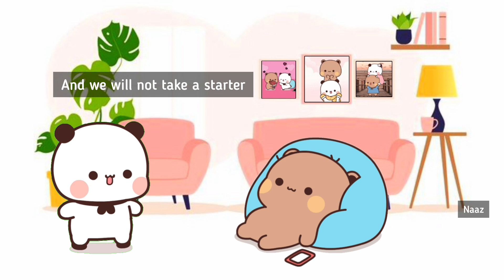Food Date ft. Bubu Dudu 😋 @bubududu_naaz | Peach Goma | Bear Panda | Milk Mocha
COMMENT YOUR FAVORITE PART FROM THIS VIDEO , WE WILL PIN YOUR BEST COMMENT 📌❤️

Related Tags 👇
Bubu Dudu relationship
Bubu Dudu after marriage
Relationship problems
Romantic video of Bubu Dudu
Photography idea
Photography idea by bubu dudu
Indoor photography
Relationship status ft. Bubu Dudu
Problems in relationship
Dinner Date
When couple visit hotel
Dudu got angry
Dudu cheated on Bubu
Couples before marriage Vs. after marriage
Funny animation video
Couple fight
Bubu Dudu sleeping
Bubu Dudu DP
Bubu Dudu goes hotel
Funny cartoon for kids
Bubu Dudu romance
Bubu cheated on Dudu
Bubu went on a date
No copyright Christmas animation video
Couple Problems
Viral animation video
Dudu got angry
Bubu got jealous
No copyright animation video
Relationship sad moment
Adventure time of Bubu Dudu
Animation video
Bubu Dudu long story
Food menu
Home decor
Room cleaning idea
Marriage at different states
Peach Goma
Bear Panda
Cute love story
No Copyright Video Of Bubu Dudu
Viral Moment of Bubu Dudu
Cute status of Dudu Bubu
No copyright funny video

PROUD INDIAN 🇮🇳❤️
PEACE OUT 🤘🧿